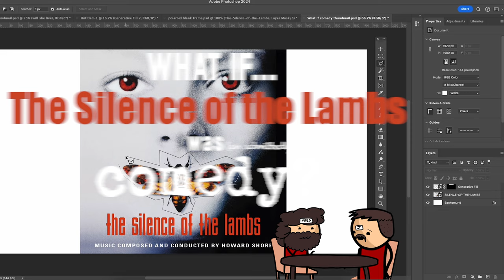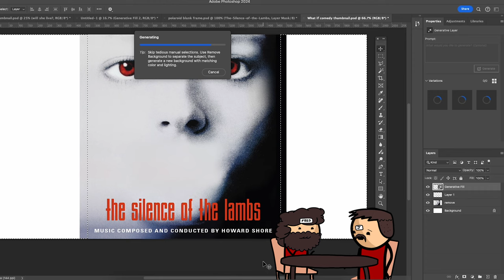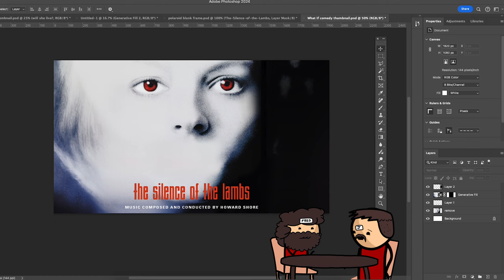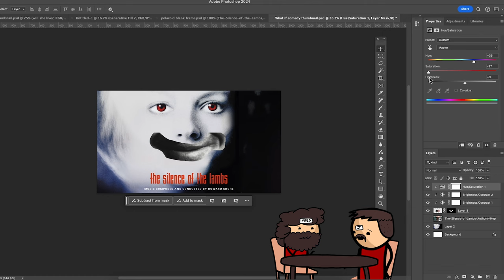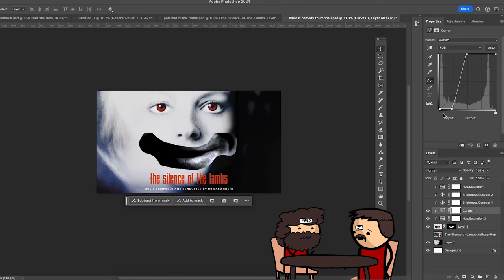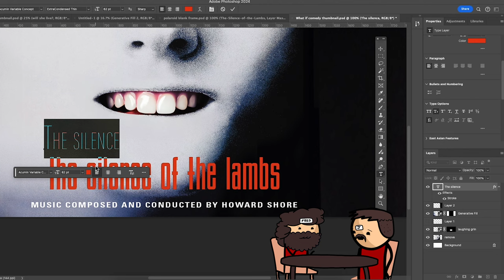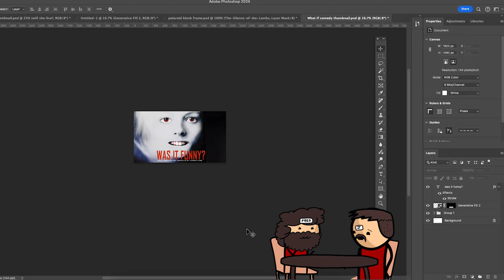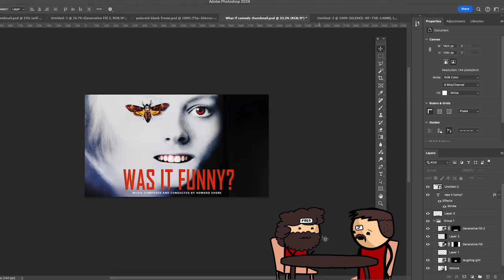What if it was a Comedy? | Silence of the Lambs (1991)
🎥 Video Overview:
Step into our darkly comedic take on "Silence of the Lambs." This video explores what happens when you flip a classic thriller into a comedy. With our analysis and edited scenes, we highlight how easily terror can segue into dark humor, featuring bizarre character quirks and iconic quotes twisted into comedic gold.

🔍 Why Watch?
Got thoughts on how a thriller can double as a comedy? Drop your opinions in the comments and engage with a community who loves a good genre twist.

👋 About Us:
We dissect and reconstruct classic films, bending genre norms to see what might have been. From eerie to outright hilarious, our channel offers a fresh look at your old favorites through a comedic lens.

00:00 - Introduction
00:11 - Unpacking the Comedy Concept
00:38 - Twisting Iconic Quotes
01:38 - Hannibal’s Comedic Potential
02:09 - Reimagined Scenes
05:16 - Dialogue Reinterpretations
07:51 - Character Interactions Rethought
10:41 - Wrap-Up and Reflections